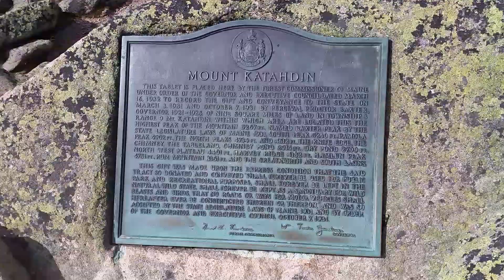Squarepeg's 2016 A.T. Thru-hike. #100 - Summiting Mount Katahdin at the end of my second thru-hike!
Summiting Mount Katahdin! A 5.5 month thru-hike has finally ended and I've reached the end and have amassed a wealth of priceless memories and friends along the way. I recommend this quest for anyone wanting to learn more about themselves and the extreme experience that is the Appalachian Trail and community.